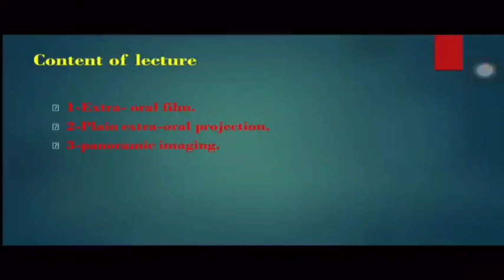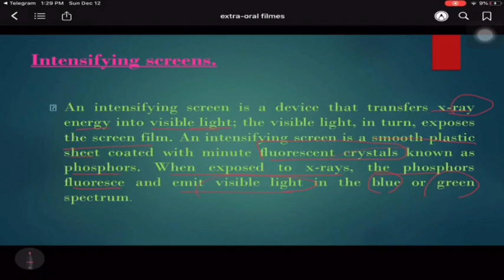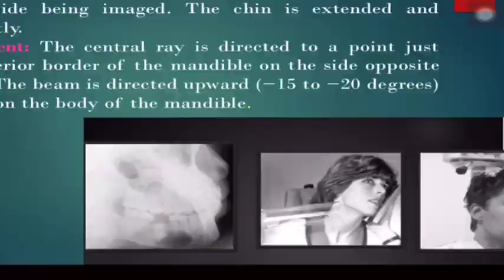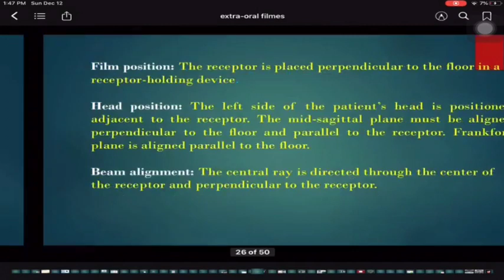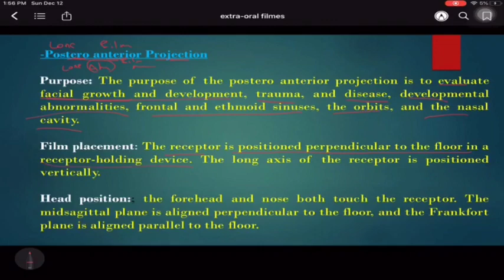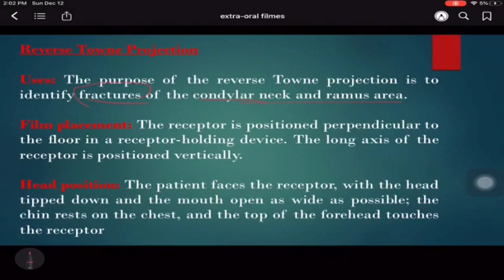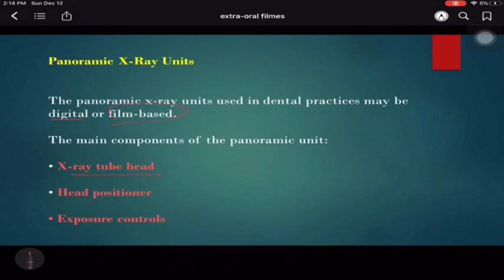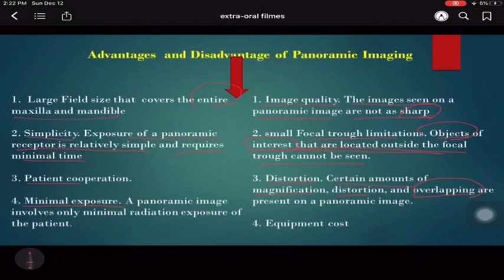Diagnosis 401 ( radiology) | extra-oral film and extra-oral technique | Avicenna